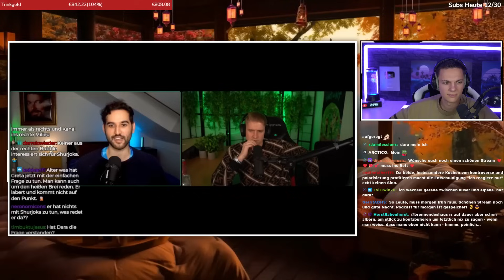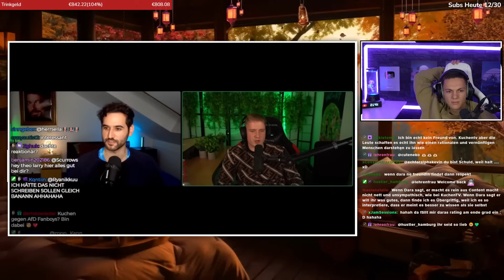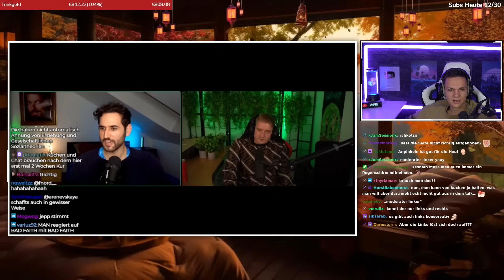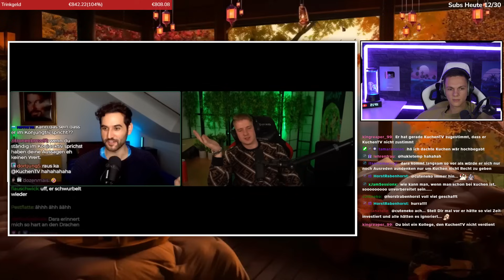Dara verrennt sich immer mehr in Widersprüche & Ausreden